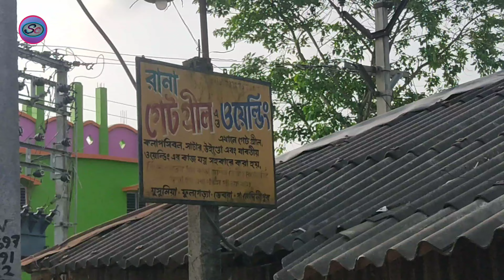Round Window Grill Design..Make A Round Window For Balcony..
Hello friends, how are you all? Today I have come up with a window grill design making for you.In today's video I have shown how to make a round window design.This round window made by Srana collection.This round window grill design looks beautiful.It is vary simple grill design.If anyone has any information about this round window grill design, please comment in the comment box.

Thanks all friends…..🙏…🙂😀…. …for.…. …

Other link……